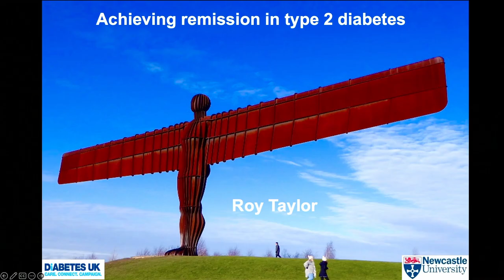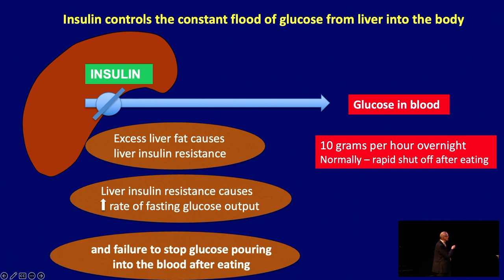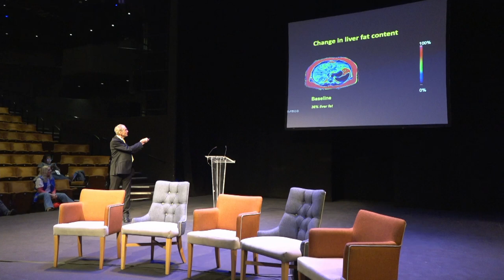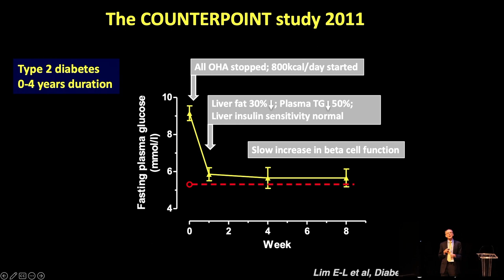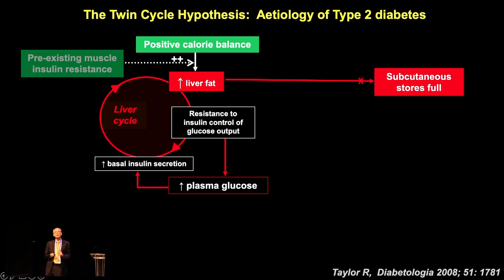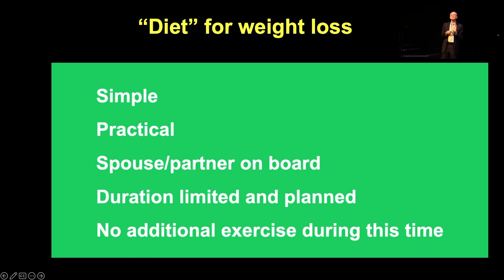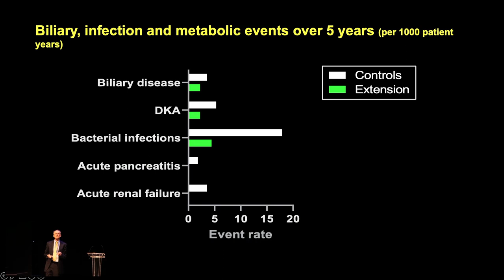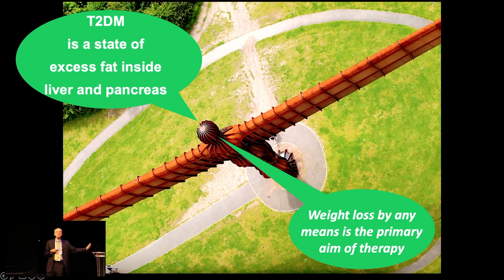Professor Roy Taylor - What predicts drug-free type 2 diabetes remission?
Filmed on the 19th & 20th May 2023 at the Public Health Collaboration Annual Conference in Sheffield. World-renowned speakers convened to share their expertise about how we can harness the power of lifestyle to help fix healthcare together.
Become a PHC member today to watch all the conference videos today @